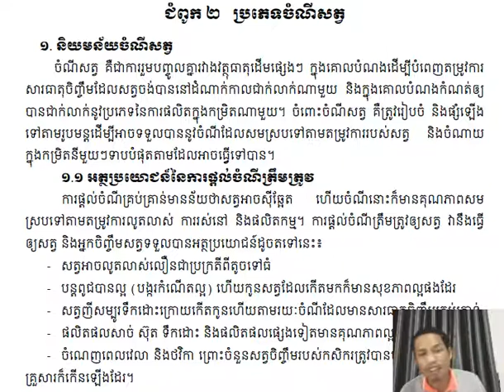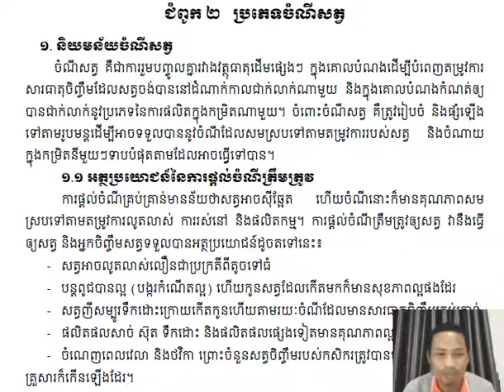24 08 21 ជំពូកទី២ ប្រភេទចំណីសត្វ និយមន័យចំណីសត្វ+អត្ថប្រយោជន៍នៃការផ្តល់ចំណីសត្វឲ្យបានត្រឹមត្រូវ